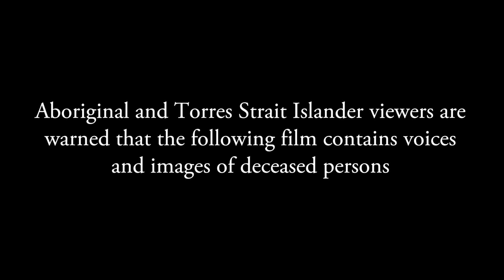Lorraine Kabbindi White The Next Generation LDFA Exhibition 2017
Lorraine Kabbindi White discusses her artworks at the opening of her exhibition The Next Generation at Lauraine Diggins Fine Art showing until 30 September 2017. A video of the opening with Welcome to Country by Aunty Joy Murphy AO and speech by Nova Peris OAM is also available to view.